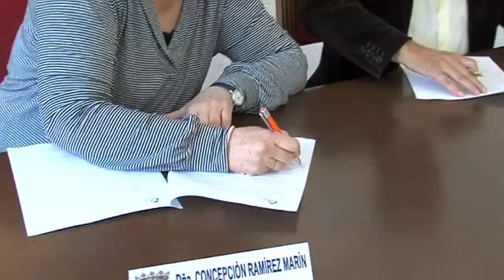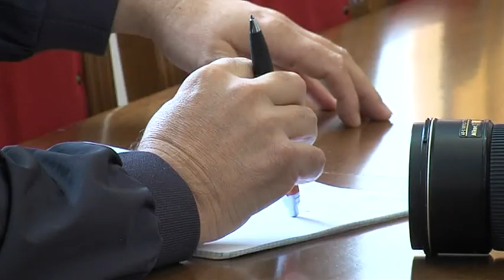CONVENIO DEL AYUNTAMIENTO DE ALBOLOTE CON EL IES ARICEL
El ayuntamiento de Albolote y el IES Aricel rubricaron por medio de sus máximos representantes, la alcaldesa, Conchi Ramírez, y el director, Antonio Luis Ortega, respectivamente, el acuerdo de colaboración que mantienen ambas instituciones desde hace varios años.